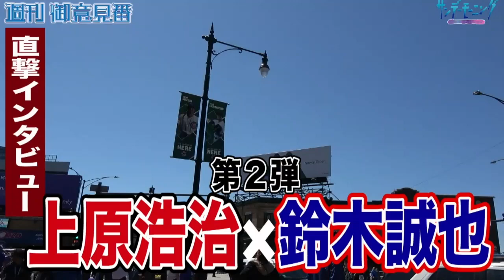上原浩治×カブス鈴木誠也直撃インタビュー第2弾!! 鈴木誠也選手の敵はシカゴの〇〇!?【サンデーモーニング】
上原浩治さんが鈴木誠也選手にいろいろ聞きました！
衝撃の事実が判明！?